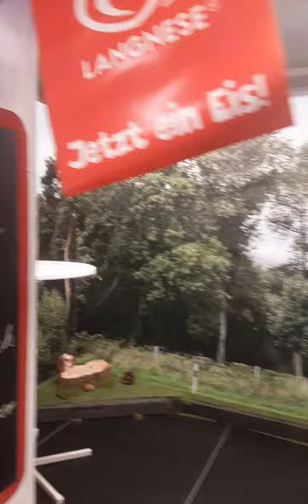Wintertheater Freilichtbühne Herdringen 2024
Im Gespräch mit Anja und Petra von der Spielleitung; wobei Petra die Hauptrolle "Penny" im Wintertheater 2024 "Currywurst mit Pommes"  spielt. Aufgenommen im Anschluss der Premiere die am 02.November 2024 stattfand.